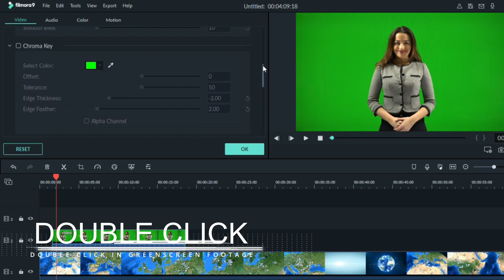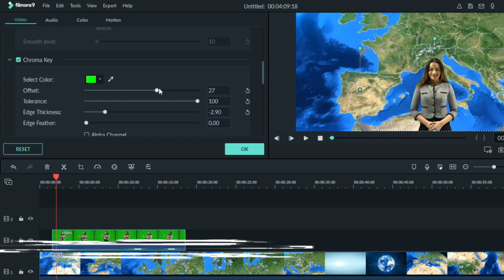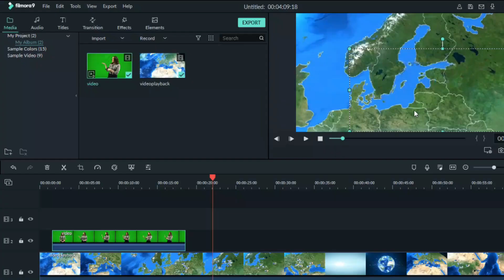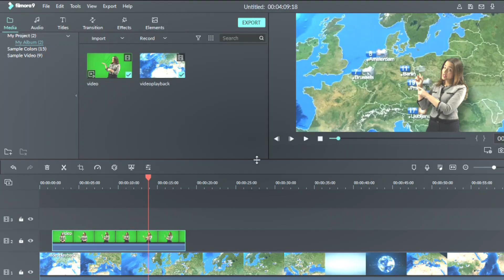How To Use Green Screen Effect On Filmora | Wondershare Filmora Tutorial | SURAJ CHAND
How To Use Green Screen Effect On Filmora | Wondershare Filmora Tutorial

In this video, a beginner can easily learn how to use green screen effects- easily and quickly.